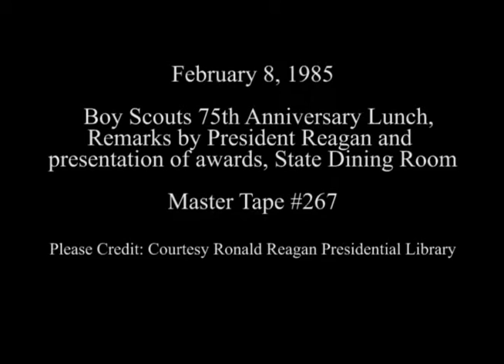President Reagan's Remarks on the 75th Anniversary of the Boy Scouts of America on February 8, 1985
Full Title: President Reagan's Remarks at a White House Luncheon Commemorating the 75th Anniversary of the Boy Scouts of America in the State Dinning Room on February 8, 1985

Access Restriction(s):Unrestricted
Use Restriction(s):Unrestricted